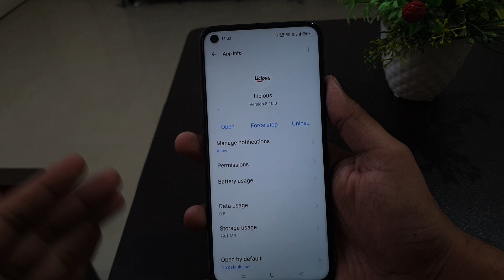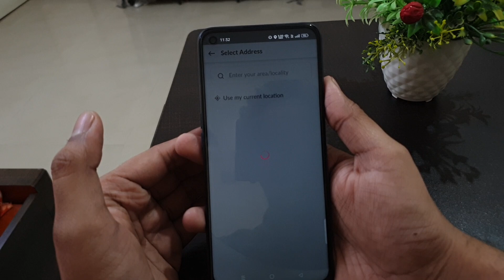Licious App | Permission Required you seem to have denied the permission to access your Location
Licious Permissions Required

You seem to have denied the permission to access your location. Please go to Settings, open app permissions, and allow it.

Talk soon,
Abid Akay